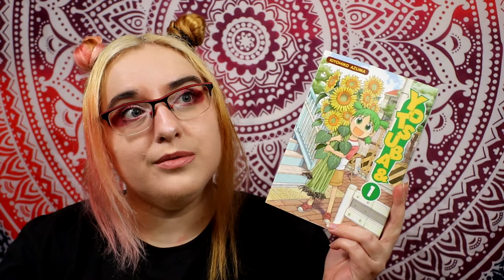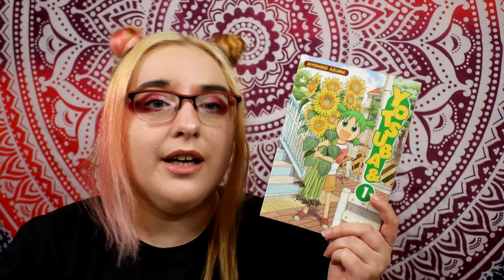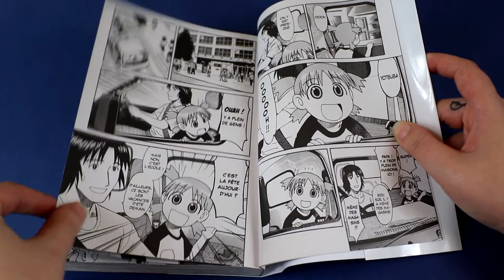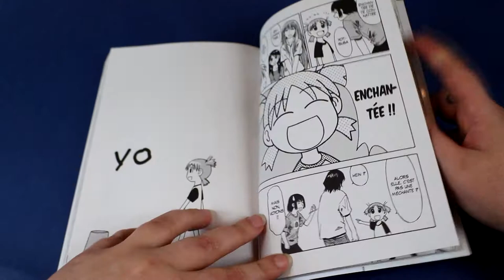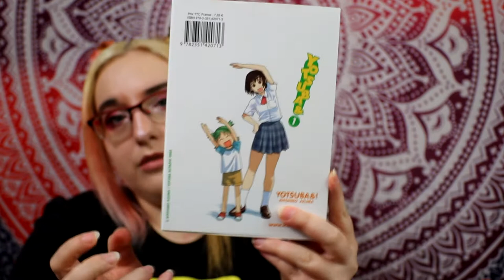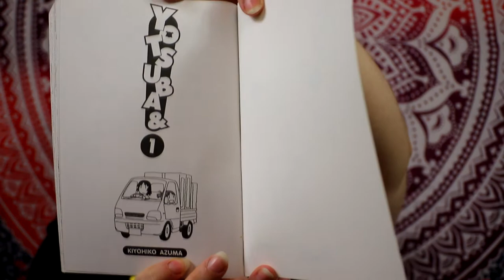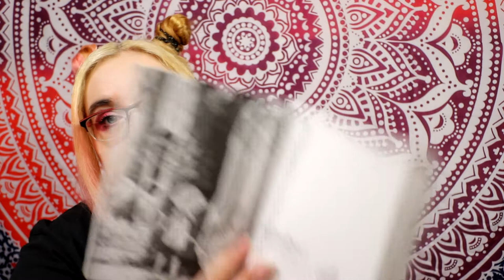[Critique volume 1] Yotsuba & (kurokawa)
Résumé :
Koiwai Yotsuba est une énergique petite fille de six ans, qui vient d'emménager en ville. Elle vit entourée de son père, qui ne cesse de lui faire des recommandations et de ses nouveaux voisins : la famille Ayase, avec trois filles plus âgées dénommées Ena, Fuuka et Asagi. Chaque volume raconte la vie quotidienne de Yotsuba dans ce nouvel environnement. Son inexpérience du milieu urbain et son jeune âge donnent lieu à de nombreux gags et un comique de situation souvent irrésistible.